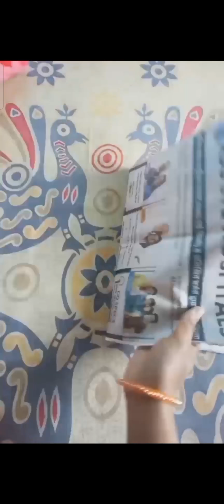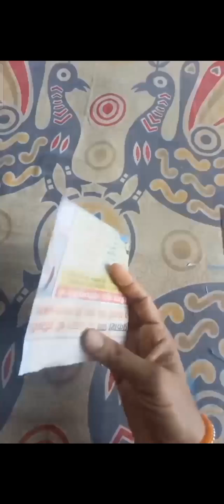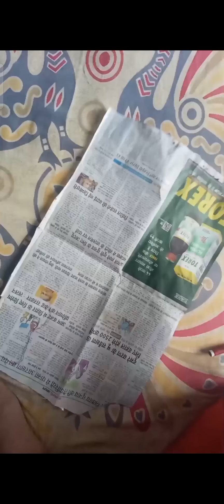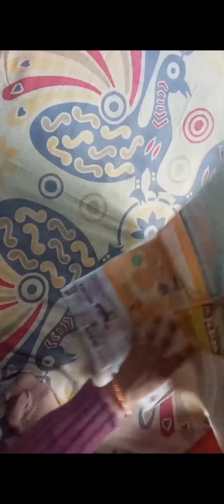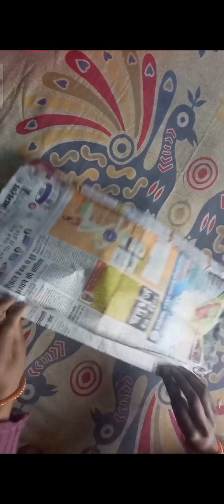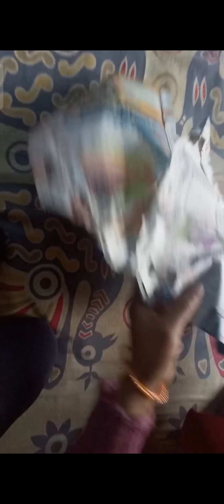Baby ilastic pant Drawing cutting and stitching class-4 बेबी रबर पेंट ड्राइंग कटिंग और सिलाई Simple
Hii friends

Tanuska tutorial 🪡 me aapka swagat hai

is channel me ham aapko sikhate Hai silai karna jo bahut hi aasan tarika hai.

1.Class-1 simple baby underpant

2. Class-2 baby paiping underpant

3. Class-3 men underwear pant

4.Class-4 baby ilastic pant Drawing cutting and stitching.

Simple aur aasan tarika

धन्यवाद्